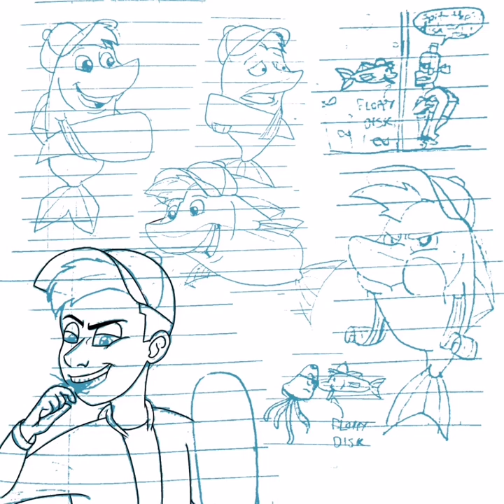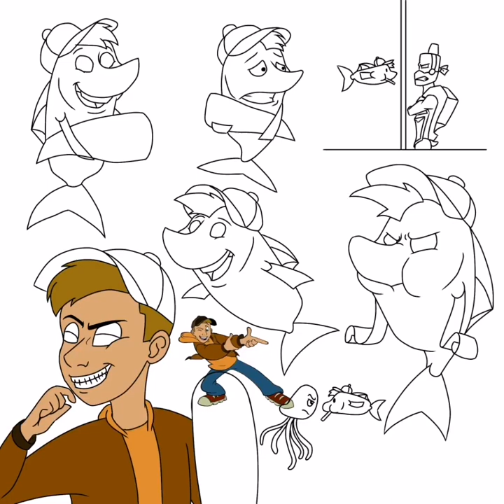Help! I'm A Fish Speedpaint - Fly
Back again with new ART!
And probably should've focused on my education after this.

So, yeah. These are drawings for Fly from Help! I'm A Fish, a Danish-originated animated feature first released in 2000. It's largely forgotten in the mainstream, but it was big in Europe (most likely because of one of it's soundtrack, "I'm A Little Yellow Fish") and gained a cult following over the years. May do a review after my finals.

Most of the drawings of Fly are screenshot redraws, one is a redraw of a fanart by Pumpkin_Soup/ TheAbbystabby from Deviantart and Tumblr, and two others are random doodles; one of which features Donatello from Rise of the TMNT for funsies. (I have an OBSESSION with Fly biting on Floppy disks for some reason,...)

Fly and Chuck belongs to A. Film Production, Munich Animation and TerraGlyph Interactive Studios.
Donatello belongs to @tmnt , @Nickelodeon  and Paramount Global.